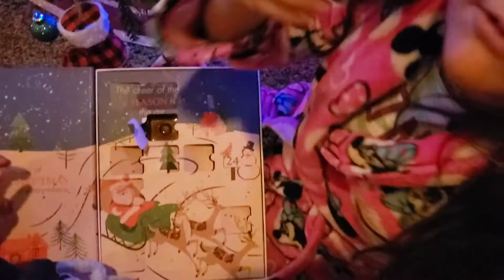Pandemic Style - Day 9 Christmas Countdown - Vlog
A simple vlog: Jannise and Xavier's Santa rings, Santa beard and their advent calendar get updated!